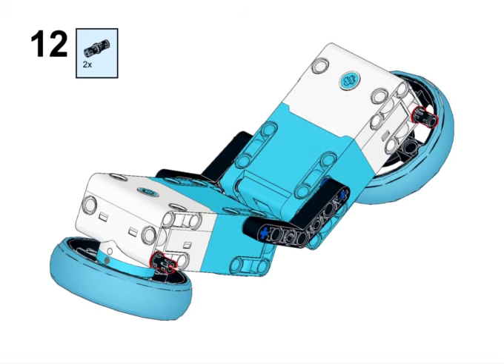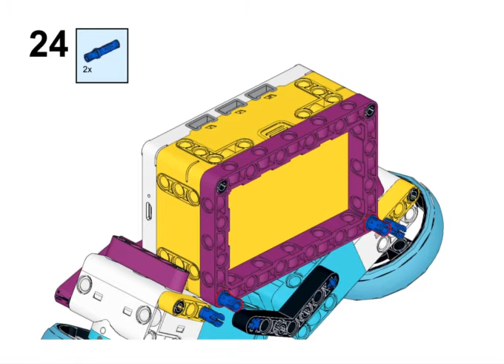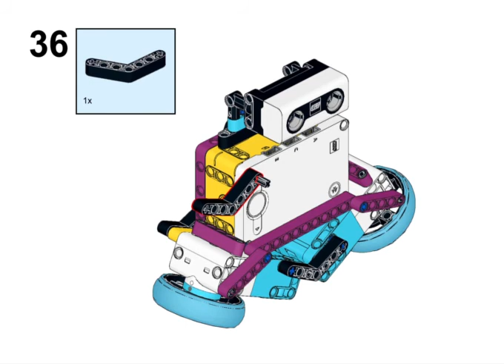# Lego Spike Prime WALL-E instructions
Using the yaw value of the spikeprime hub gyro sensor, when the ultrasonic sensor detects an object 15cm in front of it, it rotates using the yaw value.

Port.

Motor: A,E